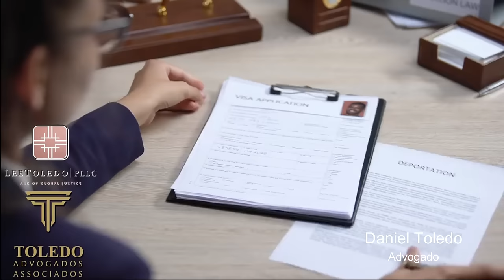Visto Americano Negado em 2022 - Principal Motivo! Visto de Turista e Visto de Estudante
Nesse vídeo eu falo sobre o Visto Americano Negado em 2022 - Saiba o Principal Motivo! Visto de Turista e Visto de Estudante
Muitos Brasileiros ilegais nos Estados Unidos. Muitos vistos de turismo negados
Principal razão que seu VISTO AMERICANO SERÁ NEGADO em 2022!

Existem vários tipos de visto americanos:

⭐ VISTO EB-3: Visto para trabalhadores profissionais qualificados.
⭐ VISTO EB-5: Visto para investidores
⭐ VISTO L-1: Visto para empresários atuarem nos Estados Unidos
⭐ VISTO P: Vistos para atletas e vistos para artistas